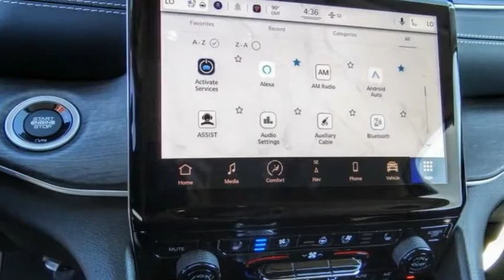2022 Jeep Grand Cherokee VAN NUYS LOS ANGELES SAN FERNANDO VALENCIA CANOGA PARK GC23049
2022 Jeep Grand Cherokee Limited 4x2

RUSSELL WESTBROOK CHRYSLER DODGE JEEP RAM PROUDLY SERVICING VAN NUYS, LOS ANGELES, SAN FERNANDO, VALENCIA, CANOGA PARK, & SURROUNDING SOUTHERN CALIFORNIA LOCATIONS. THIS GRAY 2022 Jeep GRAND CHEROKEE IS EQUIPPED WITH A 3.6L V6 24V VVT, AUTOMATIC TRANSMISSION, AND RECEIVES AN ESTIMATED 19 City/26 Hwy MPG. CONTACT RUSSELL WESTBROOK CHRYSLER DODGE JEEP RAM OF VAN NUYS TO SCHEDULE A TEST DRIVE AND TAKE THIS 2022 Jeep GRAND CHEROKEE HOME TODAY, OR VISIT OUR SHOWROOM CONVENIENTLY LOCATED AT 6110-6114 VAN NUYS BLVD VAN NUYS, CA 91401. STOCK #: GC23049 | 2022 Jeep Grand Cherokee Limited 4x2 HEATED STEERING WHEEL POWER WINDOWS 2022 Jeep GRAND CHEROKEE Limited 4x2 19/26 City/Highway MPG Russell Westbrook Chrysler Dodge Jeep Ram of Van Nuys is driven and focused to ensure the highest customer satisfaction. A team above all, but above all a team. STOCK #: GC23049 | VIN: 1C4RJGBG2N8590427 | 2022 Jeep Grand Cherokee Limited 4x2 HEATED STEERING WHEEL POWER WINDOWS Russell Westbrook CDJR of Van Nuys